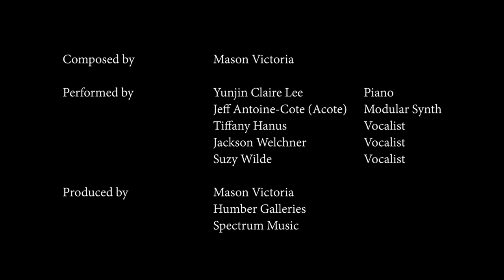Nuit Blanche 2020 - Few and Far Between (Composed by Mason Victoria)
Composed by Toronto-based music technologist Mason Victoria, "Few and Far Between" explores the emotion of being physically distant from friends, family and even strangers. The term “few and far between” refers to both the historical infrequency of encountering a pandemic and the precautions we take in trying to establish a new normal. A hauntingly sparse melody immerses the listener into an atmospheric stupor with small reflections of the comfort and nearness we used to take for granted. The piece makes references to online meetings that are consistently sabotaged by technical glitches and complicated logistics—and the hilarity and frustration that ensues.

This session was completed remotely with three singers performing through Zoom and two instrumentalists (piano and modular synth) performing in separate rooms within the University of Toronto Electronic Music Studio (UTEMS). The choir mix was sent out through Zoom and fed into a modular synth for live manipulation and altering, which then provided a sonic foundation for the piano. The composition had to take into account that there would be an approximate delay of 45-60 milliseconds, and because of this, singers would be cued milliseconds earlier than the other instrumentalists as they watched conductor/composer Mason Victoria through the Zoom call. Additionally, Zoom inspired new possible extended techniques. For instance, singers sustained a note and sporadically hit Ctrl+Shift+A to rapidly mute/unmute to create a rhythmic pulse that was then accentuated through the modular synth.

Special thanks to Humber Galleries, Spectrum Music, Zoe Brown, Ankit Mastakar and Pablo Del Pozo for administrative and technical support.

Composed by Mason Victoria

Performed by:
Yunjin Claire Lee      Piano
Jeff Antoine-Cote (Acote)   Modular Synth
Tiffany Hanus     Vocalist
Jackson Welchner    Vocalist
Suzy Wilde      Vocalist

Produced by:
Mason Victoria
Humber Galleries
Spectrum Music

Mixed/Edited by:
Mason Victoria

Audio Technical Support:
Ankit Mastakar
Pablo Del Pozo

Video Technical Support:
Zoe Brown